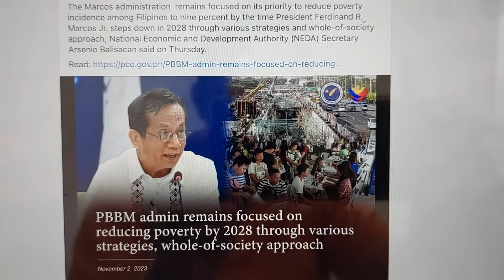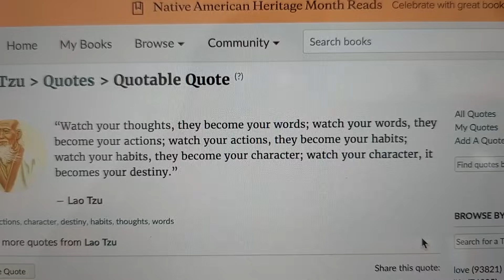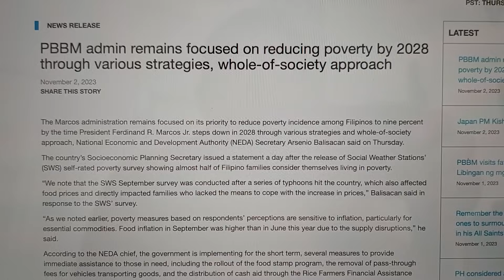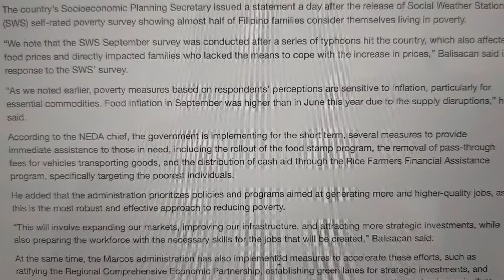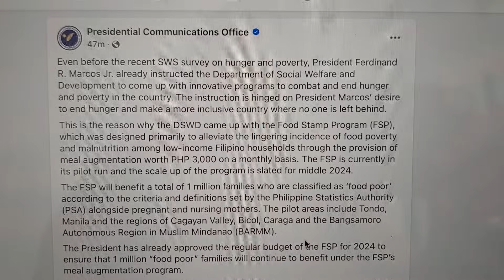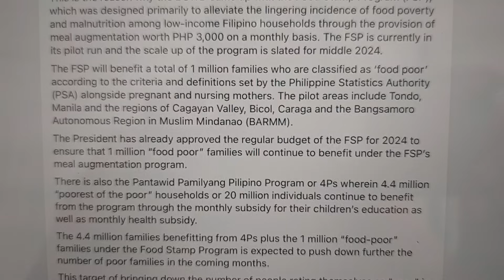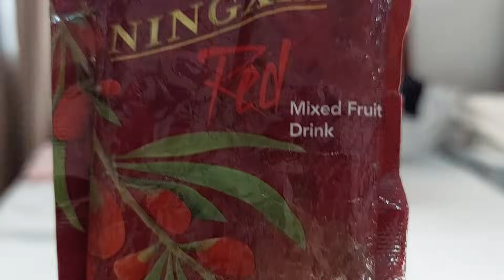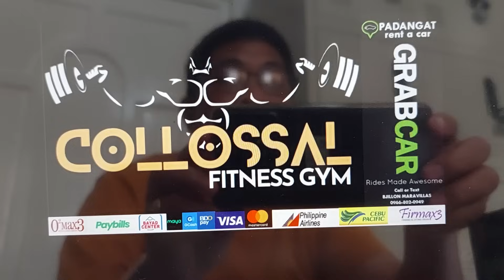ANYARE!? LALONG NAGHIRAP ANG MGA FILIPINO!?